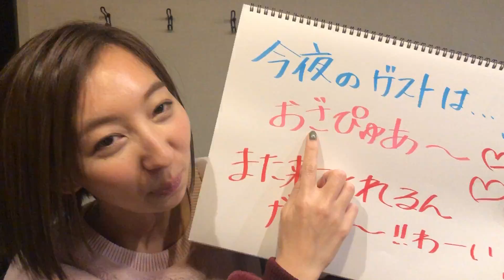『飯田里穂のオールアニソンTOP20』 紹介映像（2018/11/30）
オリコンCDアニメシングルランキングをカウントダウン！！
今夜はおざぴゅあこと尾崎由香さんをゲストにお迎え！りっぴーとお絵描きで対決！！
今日のテーマは「あなたの中の天使と悪魔」

■番組名：『COUNTDOWN FRIDAY 飯田里穂のオールアニソンTOP20』
■出演者：飯田里穂

■番組紹介
最新のオリコンCDアニメシングルランキングをカウントダウン！
人気声優・飯田里穂のナビゲートで、ゲストあり、リスナー参加コーナーありの120分生放送！

■放送時間
初回放送： (金)20:00～22:00 〔生放送〕
再放送　 ： (土)13:00～15:00 / (日)19:00～21:00

◆視聴アプリ「TS PLAY by i-dio」ダウンロード